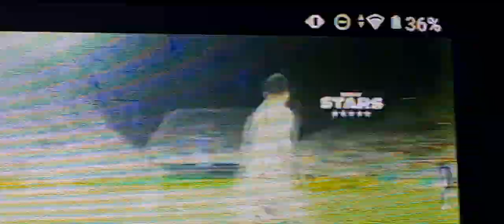liono Messi. Music office video song. Jonathan Dhlakama.